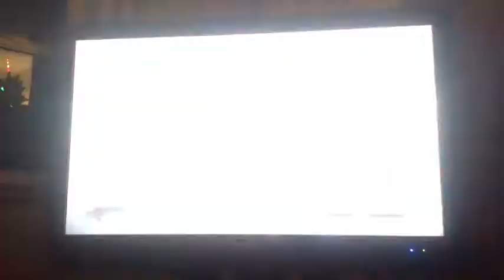Airborne Episode 8